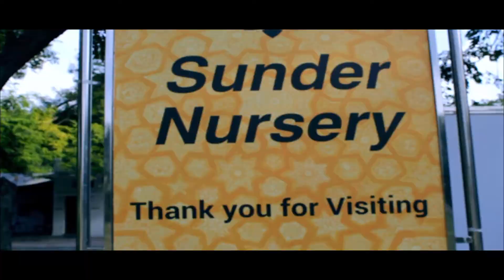Sunder Nursery Delhi | Natural attractions in Delhi NCR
Calm - Sunder Nursery, Delhi - a short trip - The film was shot at Sunder Nursery, Delhi, while featuring people who were enjoying their walk and time amidst the nature, together or alone.